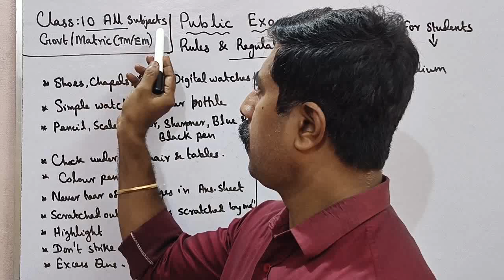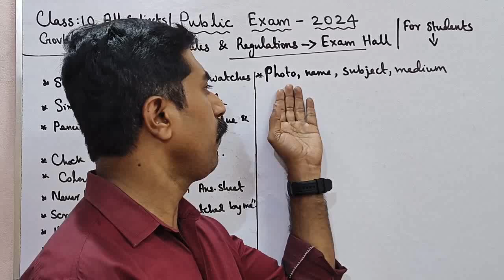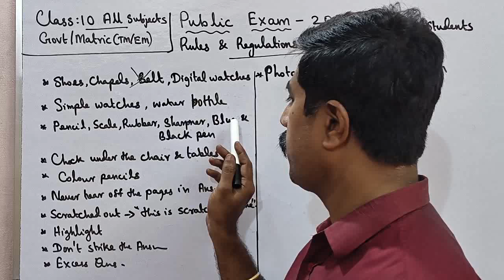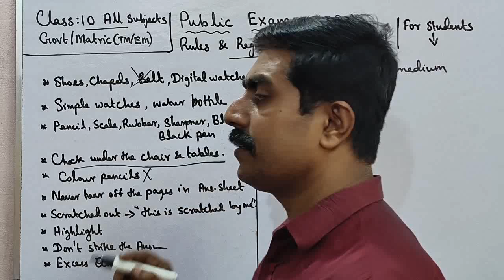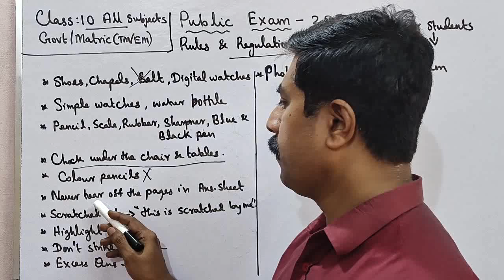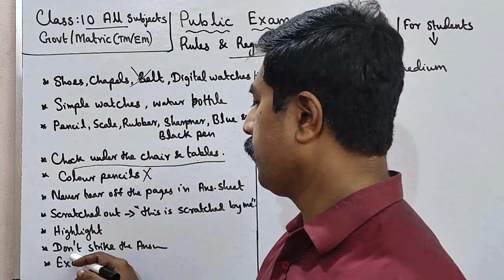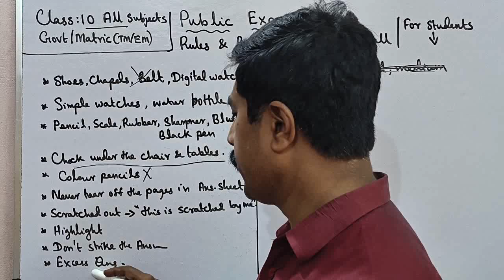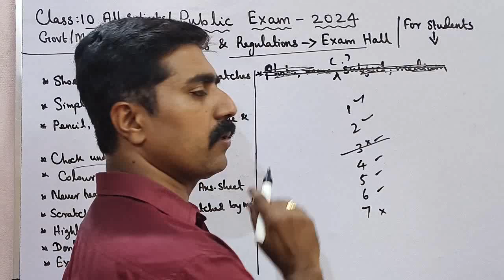Class 10|தமிழ்|Rules and Regulations|Exam Hall|Public Exam 2024|sky physics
1.WhatsApp group👉 sky physics 1 2.WhatsApp group👉sky physics 2 3. Facebook group 4.WhatsApp👉Class 12 Toppers (centum) 5.whatsApp👉 class 11 6.WhatsApp👉Class 11 Toppers(centum) 7.WhatsApp👉sky physics 4(11 & 12) 8.WhatsApp👉 Class 10 9. Telegram group